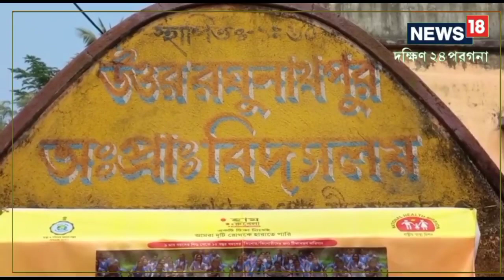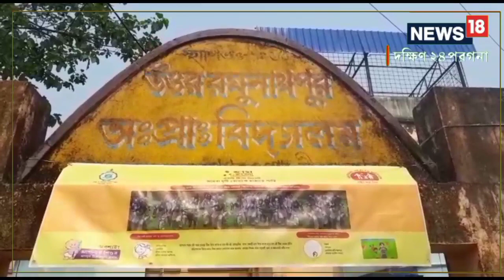South 24 Parganas | বৃষ্টির জল ব্যবহার করে স্কুলের সঙ্কট দূর করলেন শিক্ষকরা | School | Water Crisis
Water Crisis | স্কুলের ছাত্র-ছাত্রীদের জলের সমস্যা সমাধান করার জন্য অভিনব উদ্যোগ নিল জয়নগর উত্তর চক্রের উত্তর রঘুনাথপুর প্রাথমিক বিদ্যালয়ের শিক্ষক শিক্ষিকারা।

Initiative | Water Crisis | School Teachers | Local18 West Bengal | Local18 Bangla